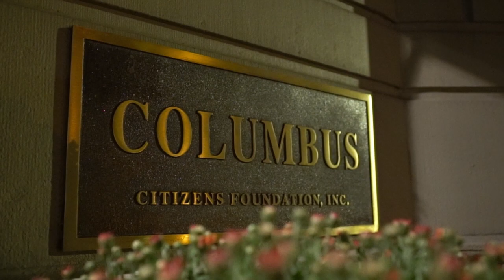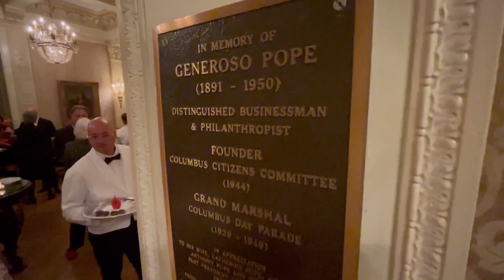CCF Celebration Weekend: Townhouse, Gala, Wreath Laying, Columbus Day Mass & Parade